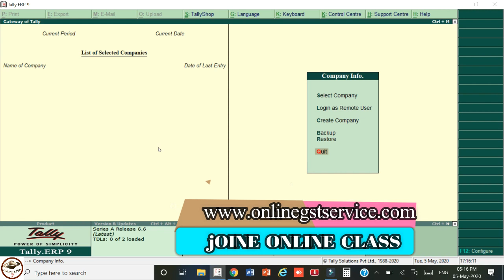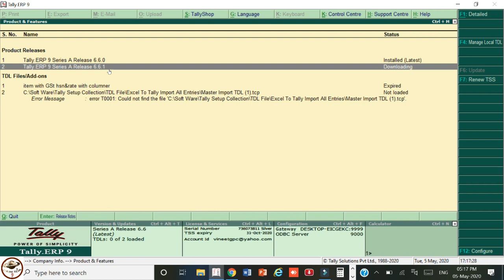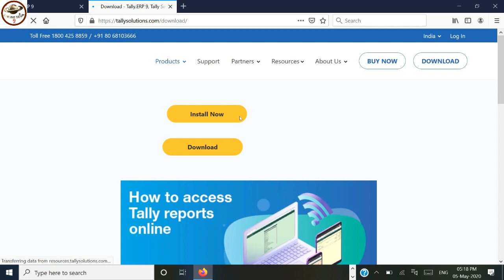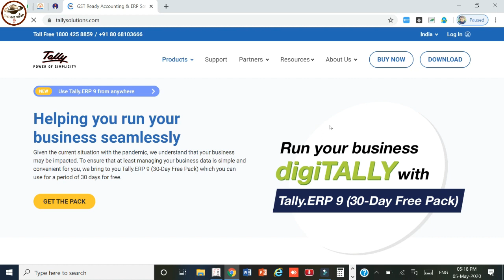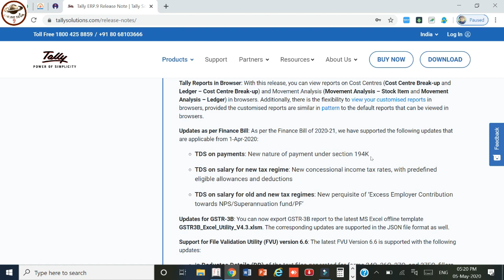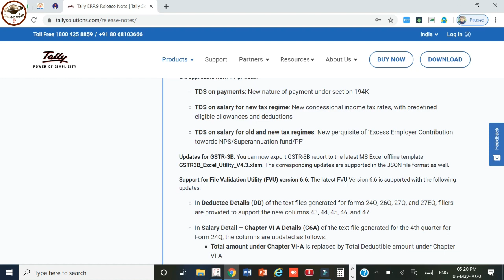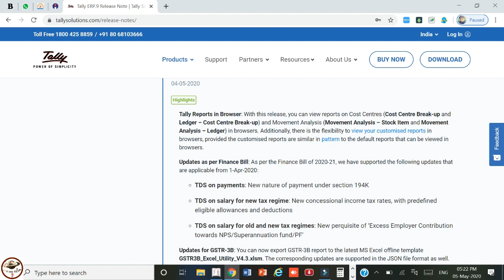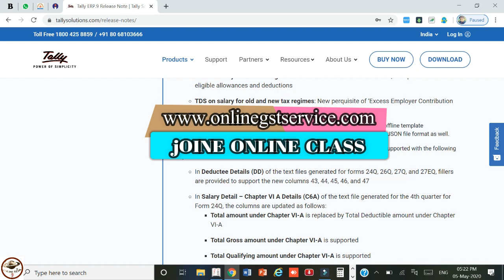New Update Tally ERP.9 (Release 6.6.1)- Big Update Related GSTR-3B,TDS,Browser Control etc.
अब घर बैठे सीखे E-ACCOUNTING ( GST WITH TALLY ERP.9)

Payroll in Tally ERP 9 Class -3
GST TRACK RETURN STATUS | किस DATE को कौन सा RETURN फाइल किय है कैसे पता करे ?
GST UPDATE | IS ERROR SOLVED OR NOT ? | GSTR-9 for 2017-18 compulsory before filing of 2018-19 ||